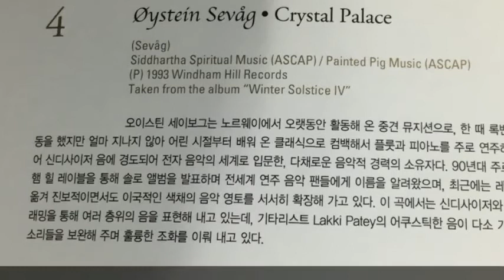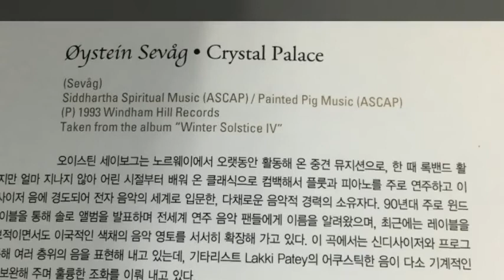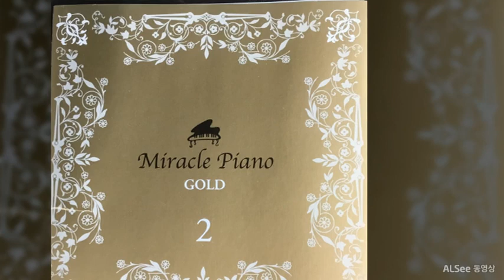oystein sevag- cyrstal palace